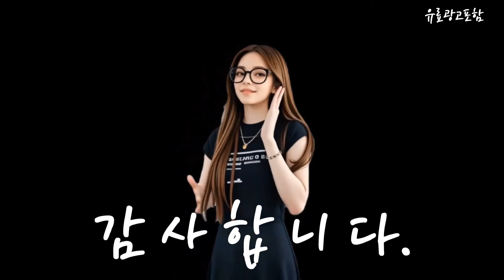올리비아로렌블라우스 Top10!! 요즘 인기있는 올리비아로렌블라우스 구매 가격 평점 후기 비교 총정리!!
❤️❤️❤️ 요즘 인기있는 올리비아로렌블라우스 구매 가격 평점 후기 비교 총정리해 보았어요!! ❤️❤️❤️

[00:06]
10위. 올리비아로렌 변형카라 블라우스 VOCNL3F7341 [42,930원]

[00:11]
9위. 로로비 여성 슬림핏 체크 남방 셔츠 블라우스 [19,800원]

[00:17]
8위. 올리비아로렌 볼륨소매 크롭 블라우스 VOCNLYF8236 [37,810원]

[00:23]
7위. 올리비아로렌 데일리스트 7부 베이직 블라우스 MDENL3F7271 [53,160원]

[00:28]
6위. 비침없는 두겹 셔링 라운드 블라우스 정장 기본 [28,900원]

[00:34]
5위. #[1+1] 여성 코튼 체크 남방 슬림핏 셔츠  [34,600원]

[00:40]
4위. 린넨플라워블라우스_OHBMBL302 [20,020원]

[00:45]
3위. 올리비아로렌VOCNLYF7341[8부 소매 블라우스]레이스 패턴으로 포인트를준 여성스러우면서 세련된 [37,810원]

[00:51]
2위. 올리비아로렌 세련된 카라 반팔 러플 튜닉형 블라우스 [28,010원]

[00:57]
1위. #[1+1] 여성 코튼 체크 남방 슬림핏 셔츠  [34,600원]